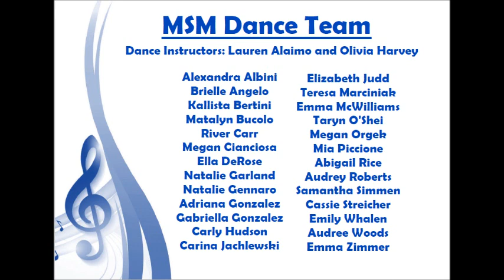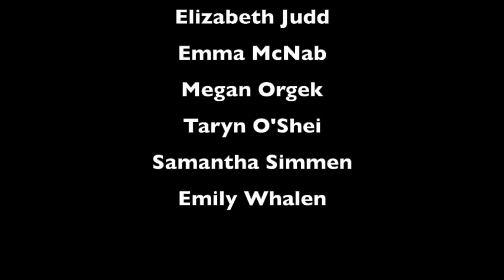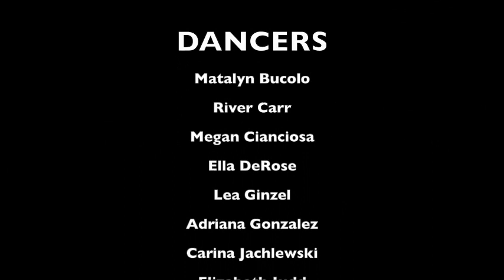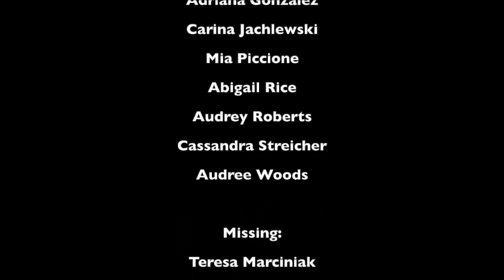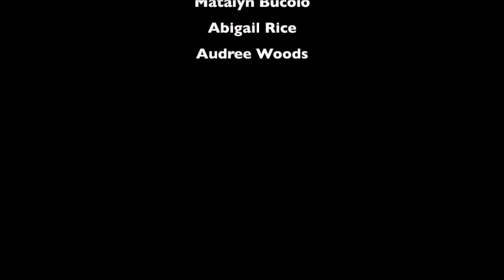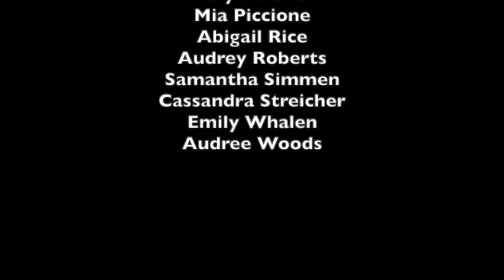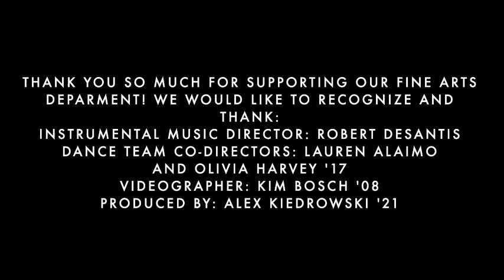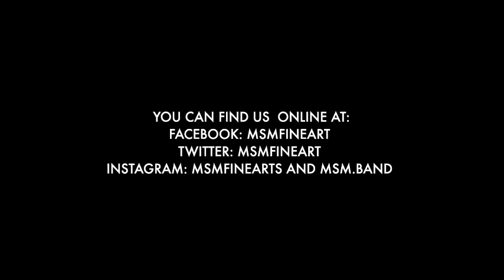Mount St. Mary Academy Instrumental Music Virtual Fall Concert 2020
Come share an entertaining evening of music and dance with the students of Mount St. Mary Academy. This virtual concert will feature the MSM Dance Team, Jazz Ensemble, and Concert Band and features our Baton Twirler and Bagpipers.